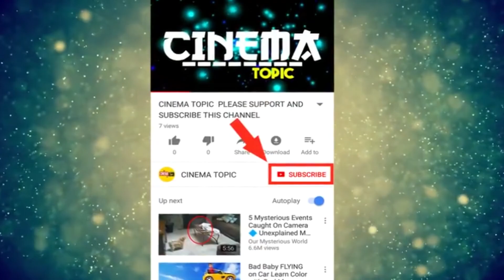అదే జరిగితే ఎన్టీఆర్ తన ఫాన్స్ ని రెండేళ్లు మిస్సవుతాడు | Cinema Topic